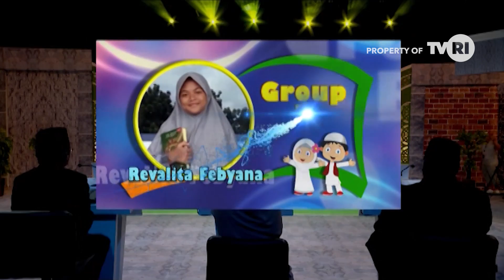TILAWAH CILIK EPS 5 (1/6)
Program pencarian bakat mengaji yang hadir mulai tahun 2019 kini hadir kembali untuk anda pada tahun 2020, program Tilawah Cilik bersama @ferryardiansyah19 & @tasyanurmedina serta para Dewan guru  yang memberikan masukan para peserta Tilawah Cilik 2020.  Kini siap menemani anda setiap hari pukul 14.30 WIB tentunya hadir di TVRI media pemersatu bangsa.